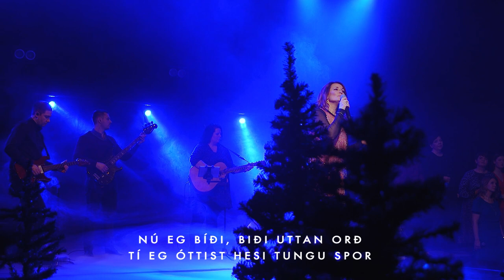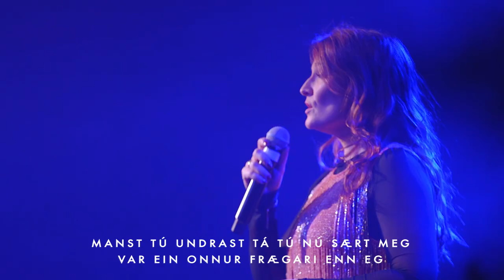Himins Drottur | Sonja I. Jacobsen | Keldan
Upptøkur frá Vit Syngja Jólini inn 2020, sum varð sent í Kringvarpinum 23. Desembur.

© Samkoman Keldan eigur øll upphavsrættindi til upptøkurnar.